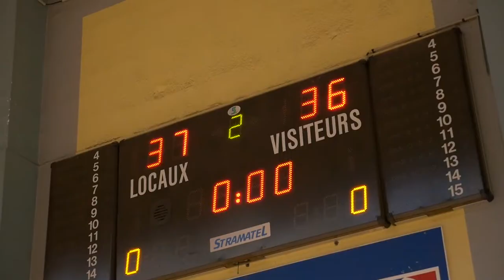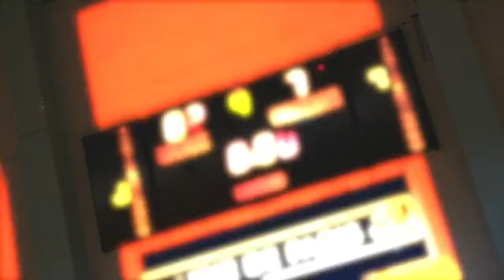PARIS VS CHILLY MAZARIN